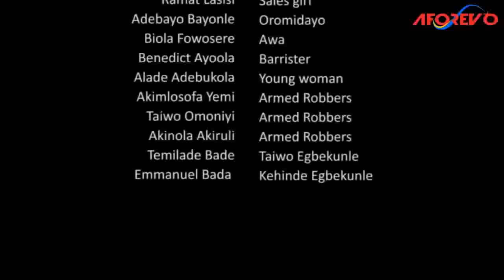Rolayo - A Nigerian Yoruba Movie Starring Bimbo Oshin | Aishat Lawal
This interesting Yoruba movie is about a gently pretty woman and her wicked husband